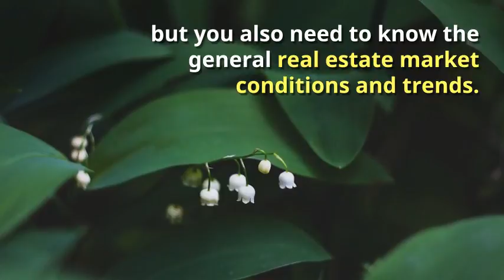Don't Overpay for that Home! Buyer Advice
You need to have the complete market information available when it comes time to make that home purchase offer.  If you are not completely educated about where the real estate market is heading in both the short term and long term then you might be costing yourself thousands of dollars when you buy.

Learn what you need to know and how to find it.